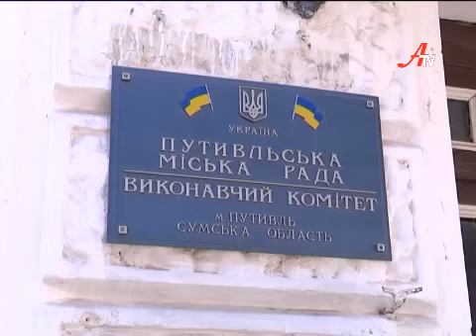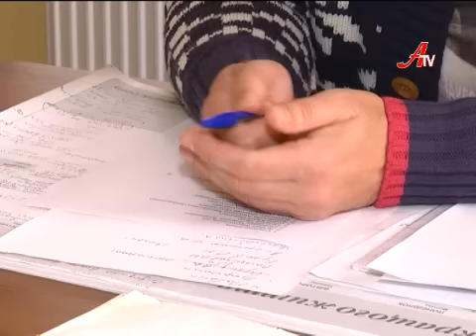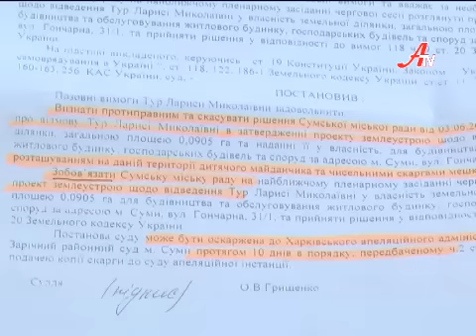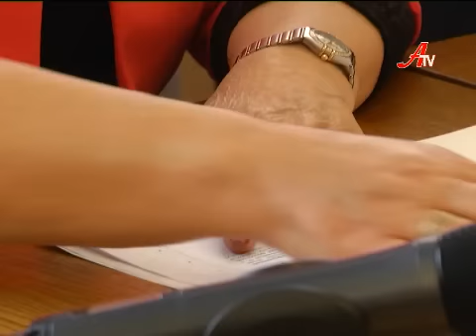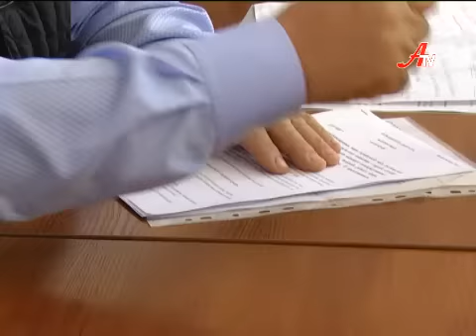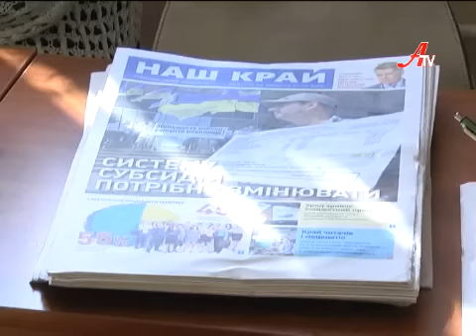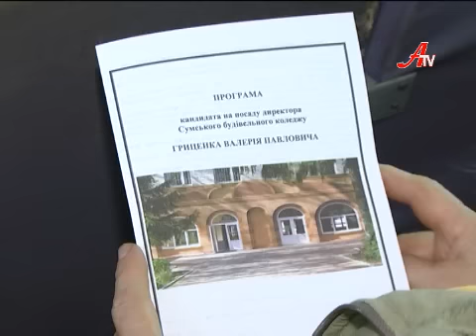Новини 16 вересня 2015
- Путивляне проти мера. Люди переконані - залишки військового заводу, що належать міському голові – небезпечні.

- Недитяча боротьба за дитячий майданчик. Мешканці будинку 8 по вулиці Рибалка відмовляються віддавати землю сусідам.

- Керівник будівельної компанії Віктор Федорченко очолив міську організацію політичної партії «Наш край».